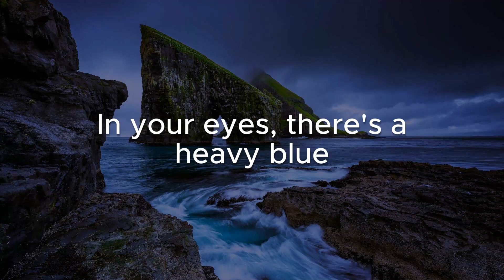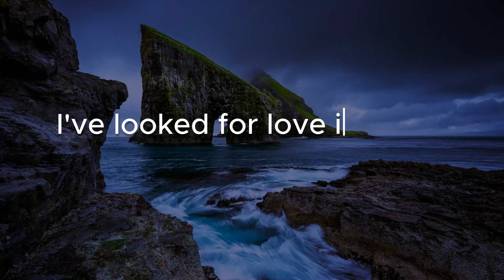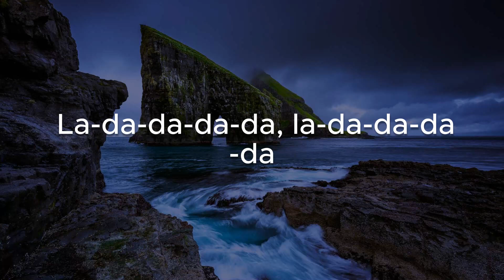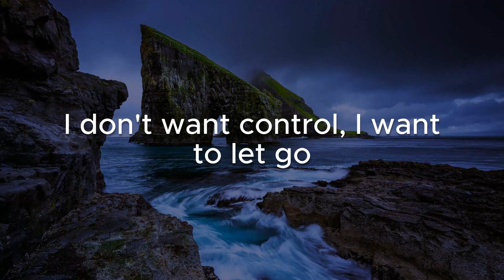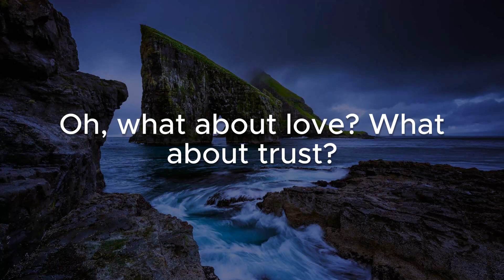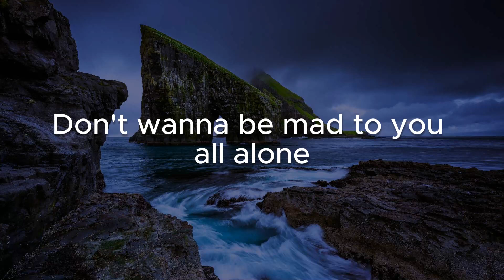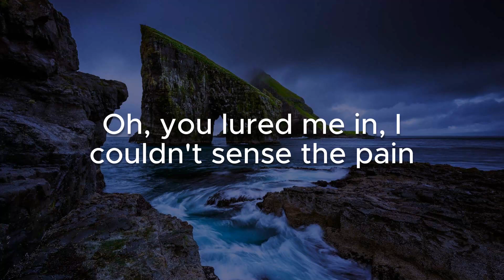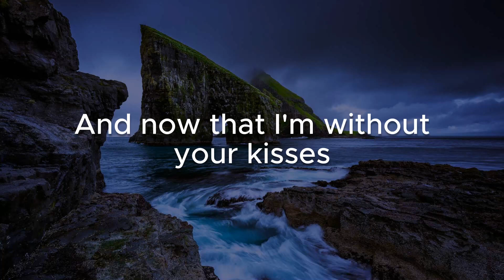Selena Gomez - Wolves (Lyrics) - Mix Song